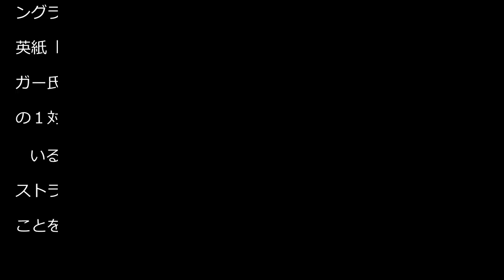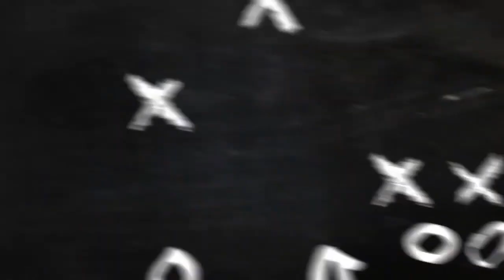三笘薫〝ワンビサカ被害者の会〟入り 大物ストライカーが次々餌食